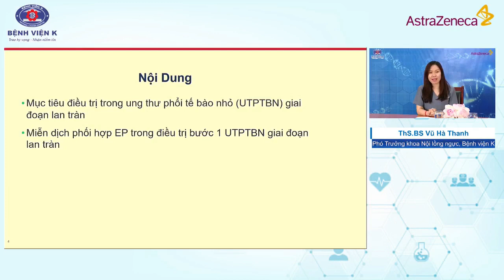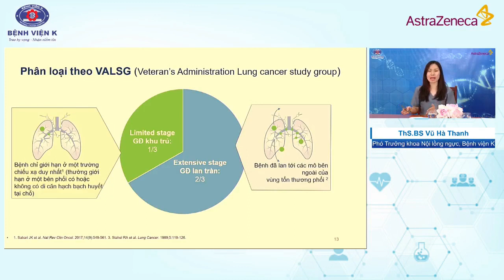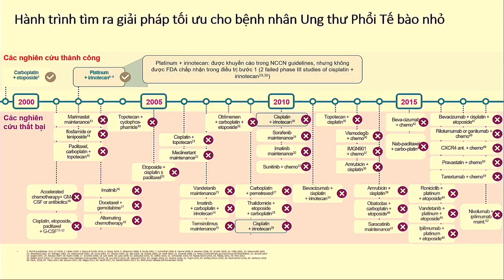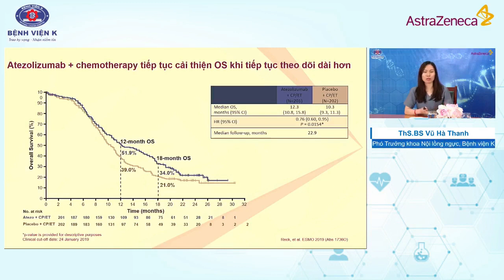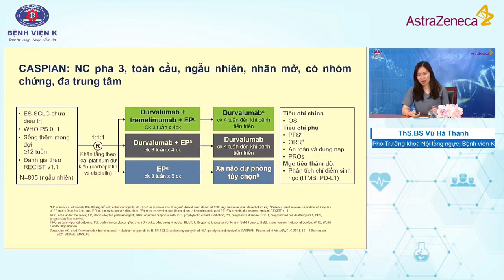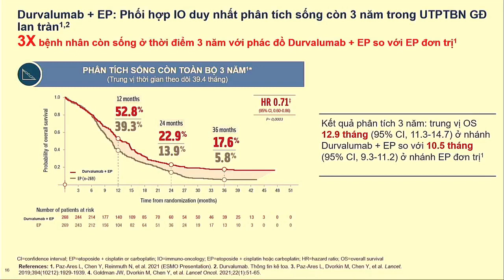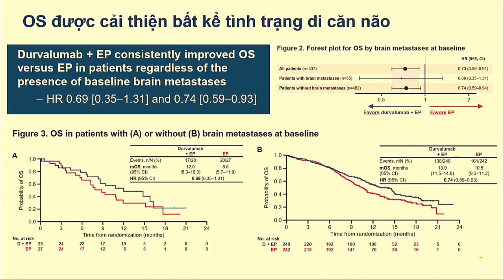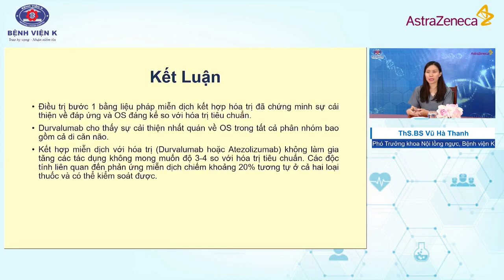Cập nhật những dữ liệu điều trị miễn dịch giai đoạn lan tràn